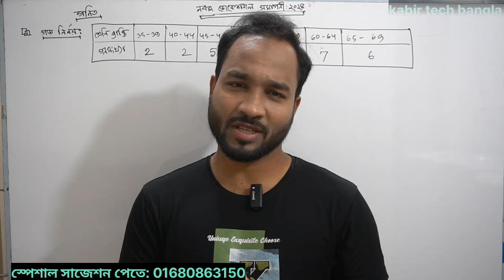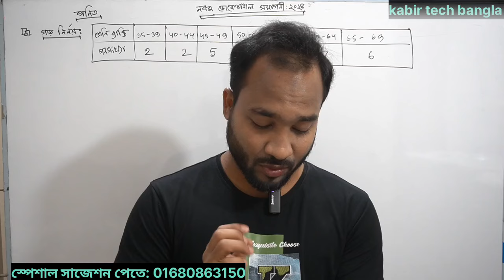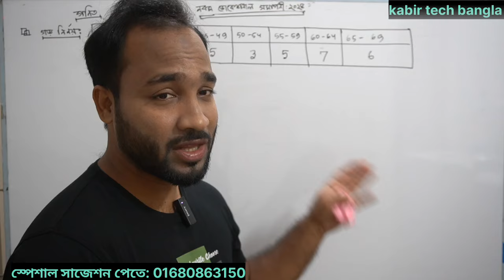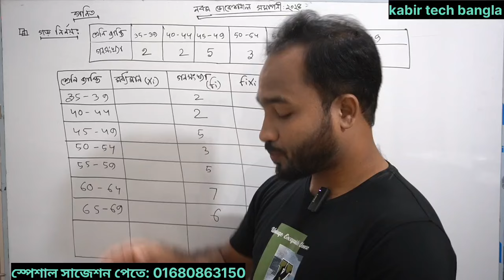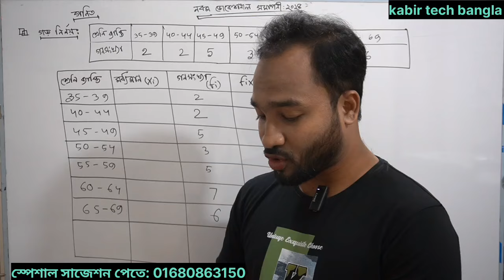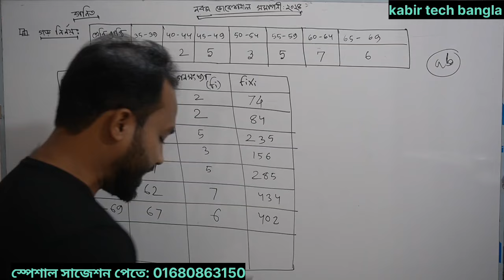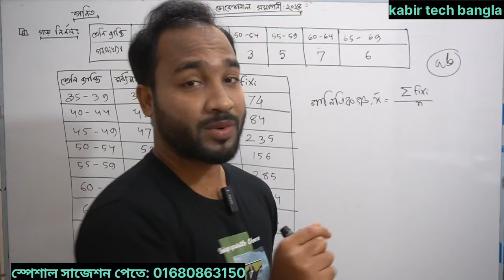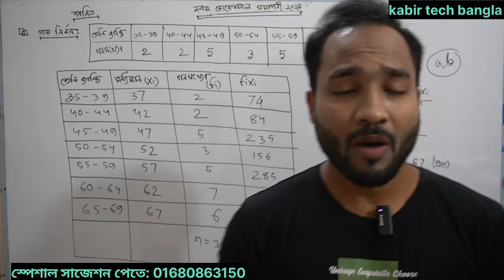নবম ভোকেশনাল সমাপনী ২০২৫ গণিত ২০০% কমন ১টি অংক শিখতেই হবে || class 9 vocational math final question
Class 9 vocational final exam 2024, vocational class 9 final math chapter 2, class 9 vocational 100% common math for final exam, নবম ভোকেশনাল ২০২৪ গণিত ১০০% কমন ২টি অংক,  ভোকেশনাল সমাপনী ২০২৪ গণিত ফাইনাল সাজেশন।

Please Follow : Kabir tech bangla

নবম_ভোকেশনাল_২০২৪_গণিত_২০০%_কমন_অংক